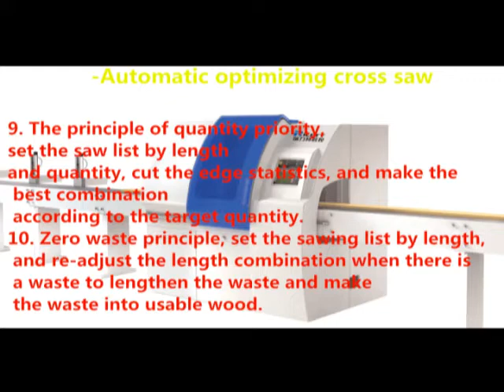中国制造优选多片锯数控优选锯Made in China, multi - blade saw, CNC saw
rilettchina
专业生产优选锯，快速横截锯，优选多片锯，全自动梳齿机，厂家直销，价格优惠，电器配件都是进口的，日本欧姆龙